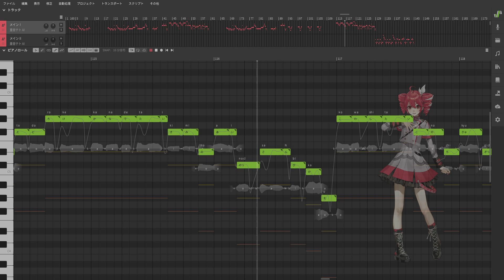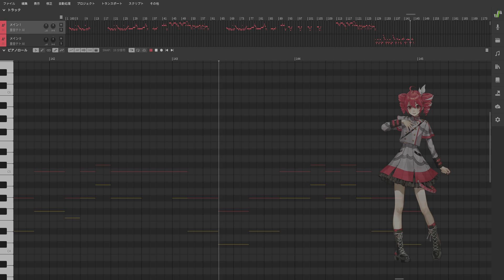【再投稿】[重音テト] ヒューマニズム歌ってもらった [Synthesizer V カバー]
※音源配布も使用の許可もしておりません※

どうも。テトさんに歌ってもらいました。
ハモリは好みで適当に入れてます。

高音の処理がよくわかんなくなってきた。

【再投稿】
    「かふか」が「かぶか」に聴こえていたので、修正しました。

色々お借りしています。ありがとうございます。
調整して使っているものもあります。

Ust: 拾夜終夜様 ヒューマニズムUST
          BowlRollで探してください。

  Synthesizer V Studio Pro 1.11.0b2
    歌声データベース Synthesizer V AI 重音テト
  AviUtl